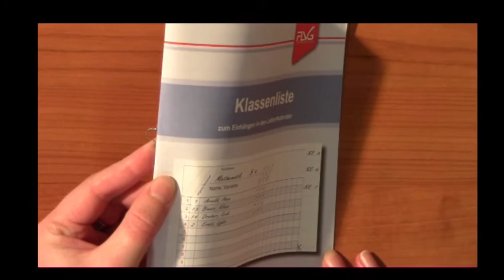Klassenliste als Erweiterung für den Lehrerkalender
zum Einhängen in den Lehrerkalender
DIN A5
9 Klassenlisten für je 35 Schüler